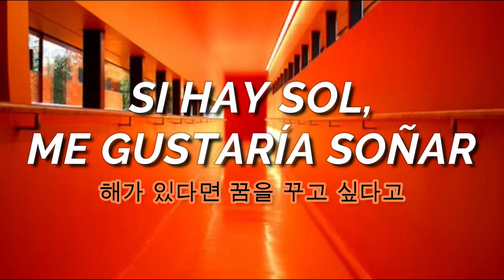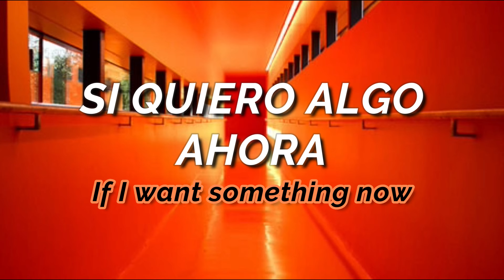J-Hope - Daydream (Sub. español & hangul)